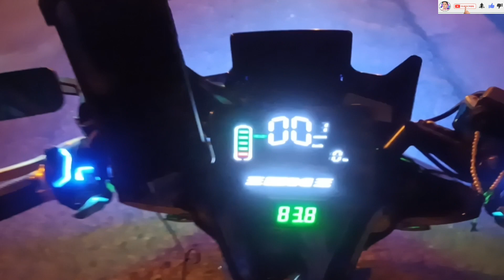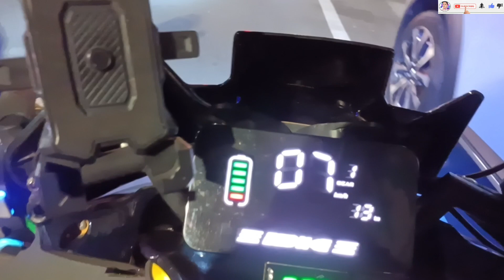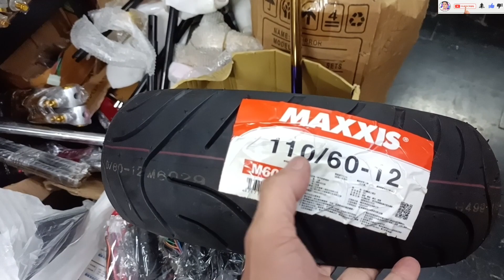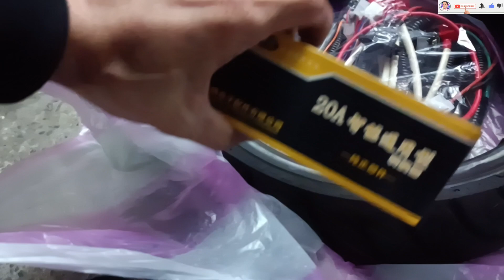E-bike part's Universal harness, Converter, throttle switch and maxxis tire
kaebike vlog